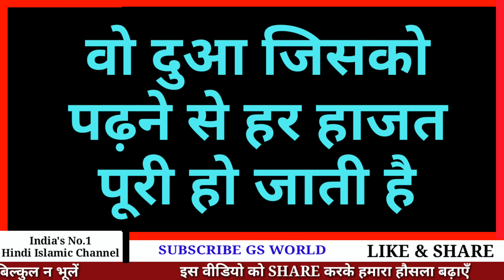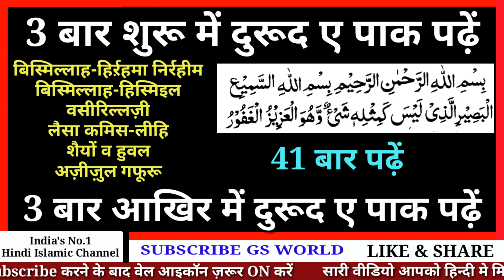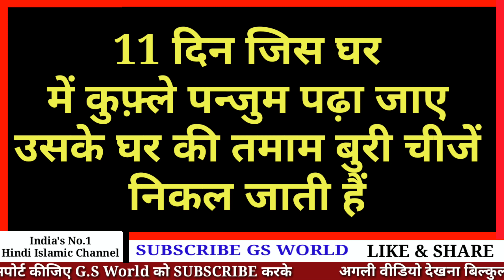Kufle Panjum Padhne Ke Beshumar Fayede | Hajat Foran Puri Hogi InshaAllah | GS World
kufle panjum hindi me
kufle panjum ki fazilat
fazilat of kufle panjum
kufle panjum hindi lyrics
reaction of kufle panjum

Shukriya
Allah Hafiz

Salman Malik

Video Title
 हिन्दी